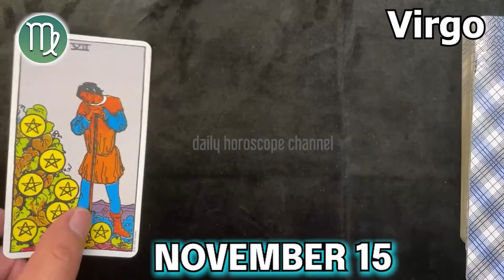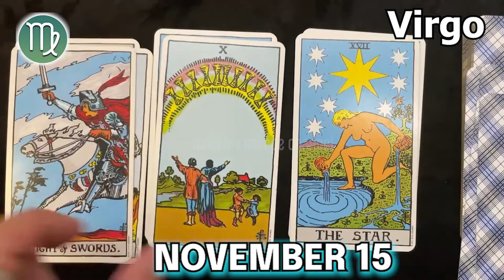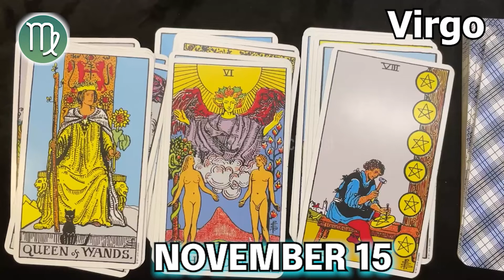❎ FREE TAROT HOROSCOPE ❎ VIRGO DAILY HOROSCOPE TODAY November 15 2022 🟢 horoscope tarot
Virgo Horoscope November 15, 2022